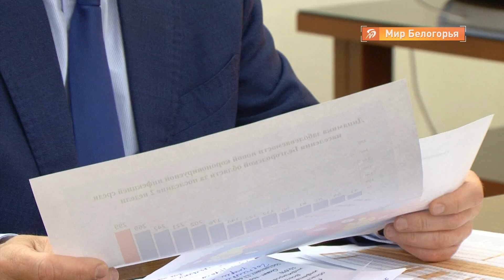Белгородчина готова противодействовать коронавирусу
Накануне президент Владимир Путин провел расширенное совещание по видеоконференцсвязи с главами всех регионов страны. Речь шла о готовности слаженно противодействовать коронавирусной угрозе.

Президент озвучил лишь некоторые цифры: с начала года производство масок увеличилось в 10 раз до 8,5 млн в сутки, производство защитных костюмов – с 3 тыс. в сутки до 100 тыс. С начала эпидемии производство тест-систем выросло девятикратно. Если в первые дни делали по 2,2 тыс. тестов в сутки, то сейчас до 150 тыс. в день – рост в 60 раз.

Для руководителей регионов 28 апреля было крайней датой для выполнения задачи федерального центра развернуть необходимое количество больничных мест для пациентов с коронавирусной инфекцией. Вот как обозначил ее президент.